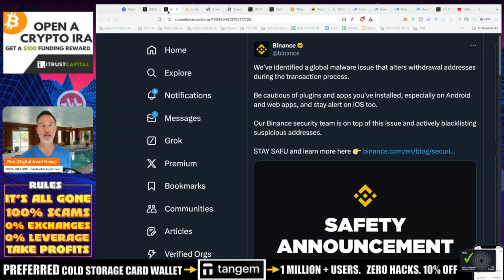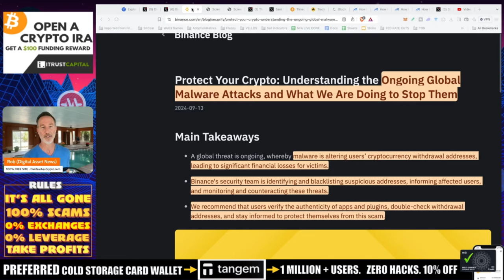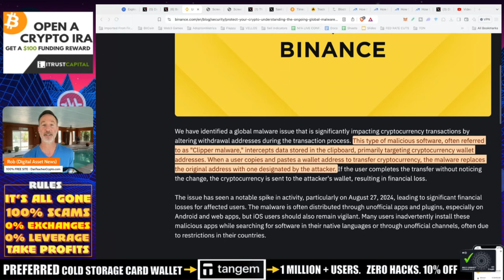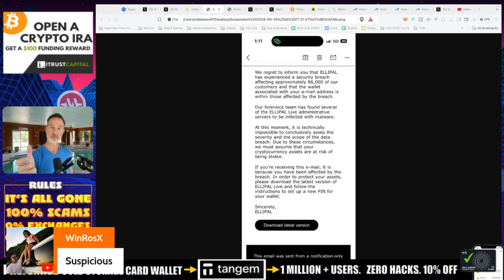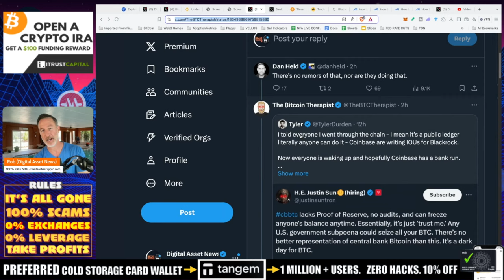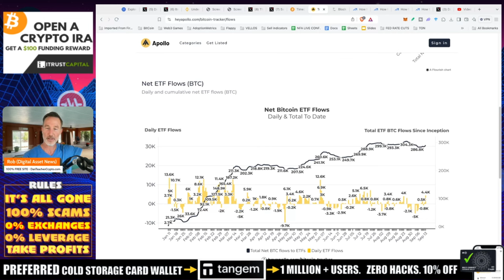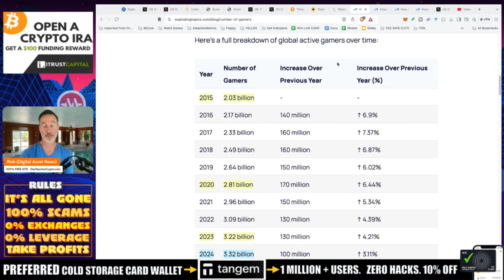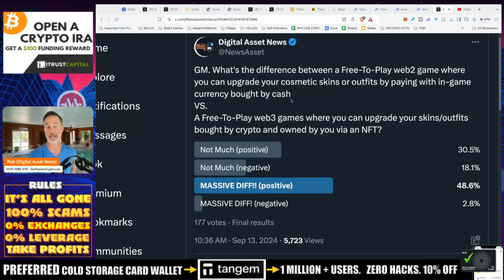BINANCE WARNING. COINBASE RUMOR, STORAGE SCAM & WEB3 GAMING.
BINANCE issues a malware warning and THIS IS IMPORTANT!! Coinbase rumors and Ellipal Cold Storage scam. Plus, Web3 gaming is doing well.

●▬▬▬▬▬▬CELSIUS/VOYAGER TIMELINE▬▬▬▬▬▬▬●

0:00 - Cold Open with Gary
0:56 - It's How Much You KEEP
1:32 - Binance Malware
3:15 - Clipper Malware
8:57 - Here's the Tea
12:18 - Blockchain Gaming

●▬▬▬▬▬▬CRYPTO ESSENTIALS▬▬▬▬▬▬▬●

●▬▬▬▬▬▬▬▬FOLLOW D.A.N.▬▬▬▬▬▬▬▬▬▬●

●▬▬▬▬▬▬▬▬STRATEGIES▬▬▬▬▬▬▬▬▬●

●▬▬▬▬▬RECOMMENDATIONS▬▬▬▬▬●